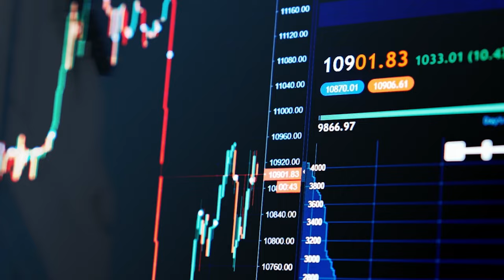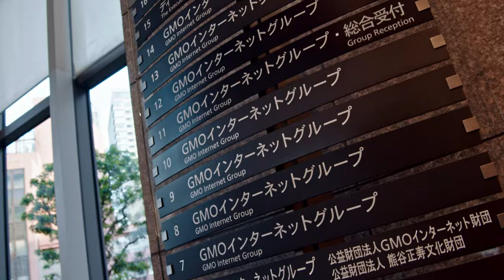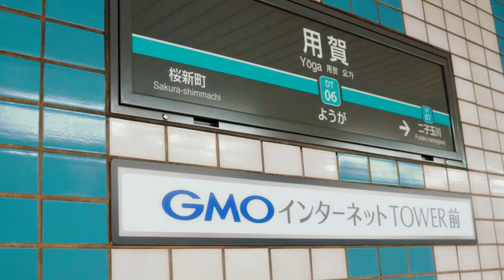GMOインターネットグループソング「Internet for Everyone」2024年版（作曲：小室哲哉 氏）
GMOインターネットグループのグループソングです。
2024年2月に最新の映像にリニューアルしました。
タイトル：Internet for Everyone
作曲：小室哲哉 氏
作曲者インタビュー（ダイジェスト）も公開しておりますので、ぜひご覧ください。

本楽曲は、1995年にインターネット事業を開始してから現在までの歴史と、これから世界へ広がり、そして未来へと続いていくイメージの楽曲となっており、
アカデミー賞、グラミー賞などを受賞した楽曲への参加経歴を持つメンバーがオーケストラに参加し、ハリウッドで収録されました。